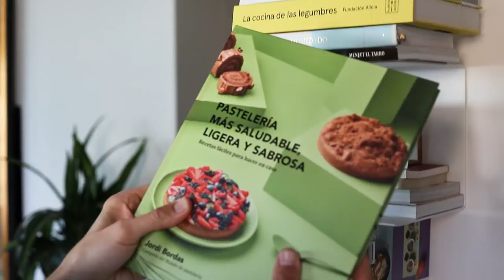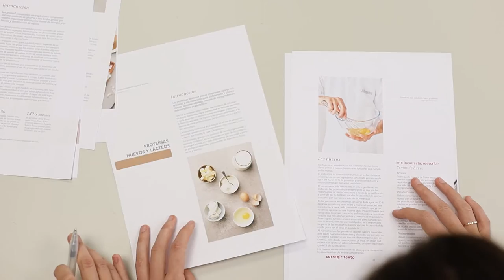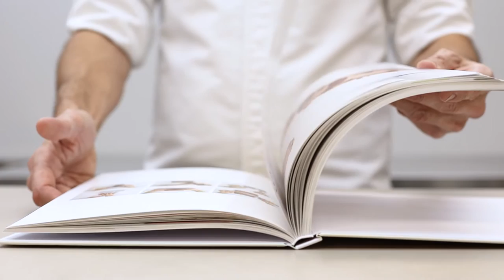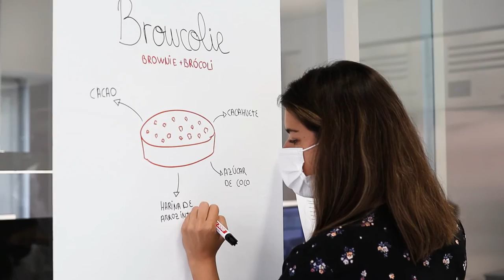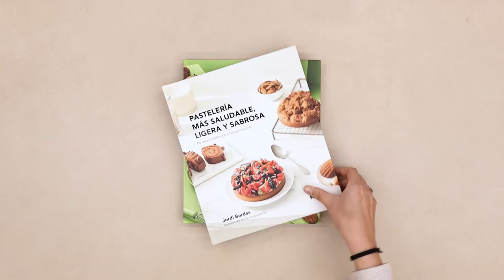Libro de recetas "Pastelería más saludable, ligera y sabrosa" de Jordi Bordas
¡Queremos compartir contigo este vídeo tan bonito que hemos preparado!🤩 En él, podrás ver la dedicación y el cariño que hemos puesto todos estos meses en la creación de nuestro libro "Pastelería más saludable, ligera y sabrosa". 📖

Es un placer poder mostrarte una parte de nuestro pequeño universo. 💡 Este libro es fruto de un incansable deseo de hacer llegar nuestra visión de la repostería a todo el mundo y despertar el lado más dulce de todas aquellas personas que se interesan por un mundo más sano. 💚

En el proceso de creación del libro hemos investigado, aprendido, creado, innovado... y hemos hecho realidad este sueño a través de la creatividad y de la fuerza del trabajo en equipo. Todos hemos aportado nuestro granito de arena en cada página. 👏

Próximamente cumpliremos otro sueño presentando nuestro libro y esperamos que sean muchos más y que nos acompañes en todos ellos.🤎

¡Todo el equipo Jordi Bordas estará encantado de atenderte!